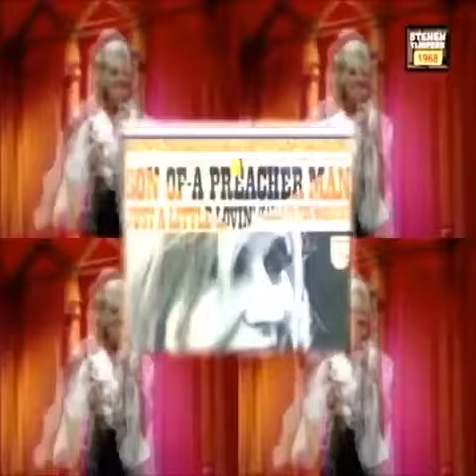Dusty Springfield, Son Of a Preacher Man